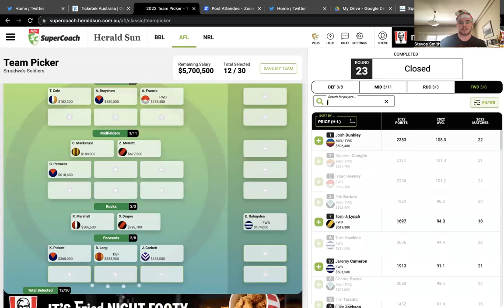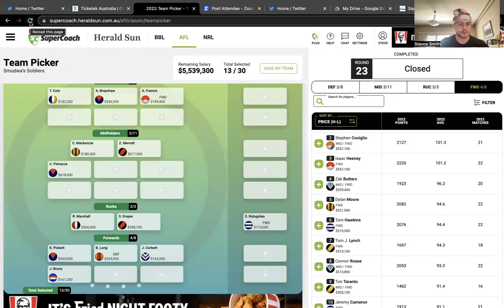SDS SuperCoach's 13 Under The Radar Selections 2023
twitter stevendwsmith